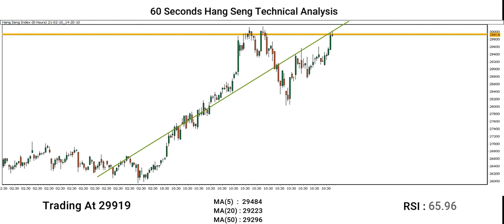[Hang Seng] Technical Analysis By Capital Street FX - February 10, 2021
Here is our Hang Seng forecast! Is the Hang Seng uptrend ending, or is there still more room for the Dollar to rise? Let’s find out.

Do you agree with this Hang Seng analysis? Use the comments section and share how you’re trading this popular forex pair and what your Hang Seng outlook is!

Share the video with someone who might benefit from this analysis forecast.